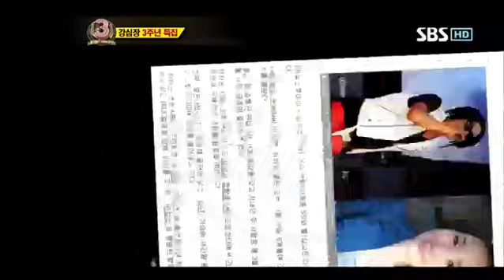ㄹ강심장 149회 다시보기2